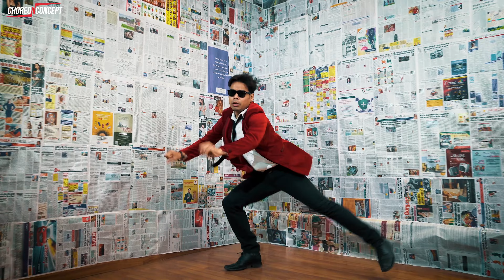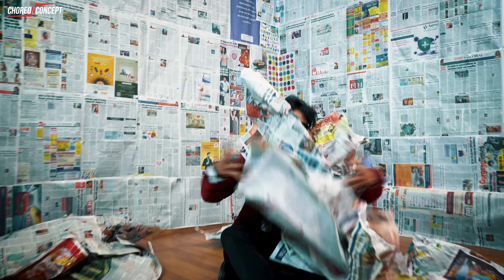Pungi Dance Cover | Choreography By Anuj | Choreo N Concept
A Red Coat agent Finding a way to express his emotions through Comedy and sarcasm. A successful heartbroken failed lover is dangerous and carefree where mood swings, frustration and pissed off nature are common but the agent always try his best to express his love. Like him, We all do have someone special in our lives and the efforts that we always make to show our love is unmatchable and incomparable. So! keep trying and keep winning

Performers: Anuj Singhdan
Choreographer: Anuj Singhdan
Edited by: Rohan
Shot by: Aman
Team: Choreo N Concept

★ Studio Location: https : //goo.gl/maps/a2mnf56Cy1mxzMuL9

What's Unique in Choreo N Concept Dance Studio?
One of the best thing about our dance classes that every age group can find something in our class schedule, Whether you are a Complete beginner or Improver or Advance. If You love dancing and looking for Best dance classes in Gurgaon or Dance Classes near me than Try us out!
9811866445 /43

★ For Wedding/ Corporate / Flashmob / Marketing  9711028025 (Vishnu Swarup Director)